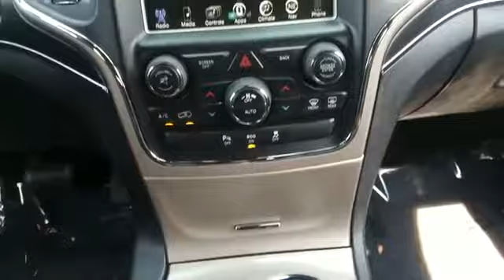2015 Jeep Grand Cherokee Limited Westbury, Queens, Brooklyn, NYC, Long Island